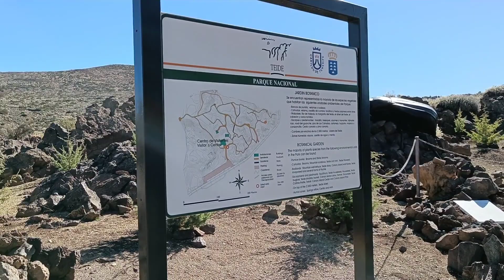5 days in Tenerife Island | Canary Island | Teide National Park | टेनेरिफ बेट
नमस्कार ! आपण या विडिओ मध्ये टेनेरीफे बेट बघणार आहोत . आम्ही क्रिसमस मध्ये टेनेरीफे फिरायला गेलो खूप मस्त अनुभव होता हा अनुभव घेण्या साठी तुम्ही हा विडिओ नक्की बघा .

Hello! We will see Tenerife Island in this video .We went for a walk in Tenerife at Christmas .
You must watch this video to have a great experience .

व्हिडिओ पाहिल्याबद्दल धन्यवाद, लाईक, सबस्क्राईब करायला विसरू नका